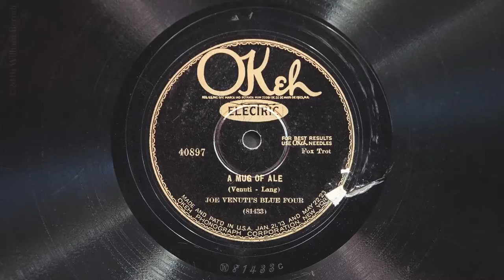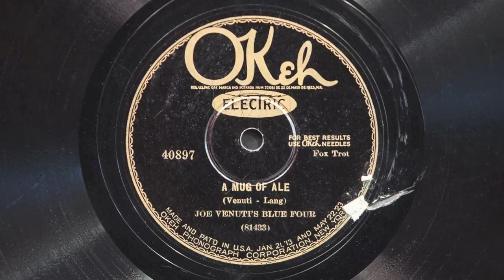A Mug of Ale • Joe Venuti's Blue Four (Victrola Credenza)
Joe Venuti's Blue Four play "A Mug of Ale" on OKeh record 40897, played on a 1926 Victor VE8-30X (Credenza) orthophonic victrola and medium tone needle.  Recorded September 13, 1927 in New York City. This poor record looks like it was the subject of a cruel experiment to determine what is under the shellac layer - both sides have a huge gash carved into the record near the center spindle hole. Thankfully, even this worn copy still plays quite well.

Joe Venuti, Violin
Adrian Rollini, Bass Saxophone & Hot Fountain Pen
Eddie Lang, Guitar
Rube Bloom, Piano